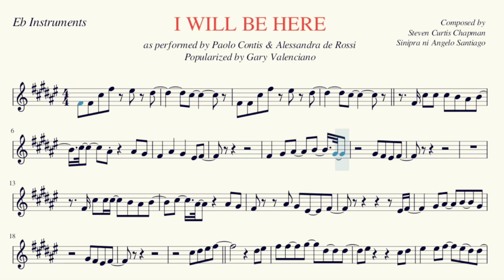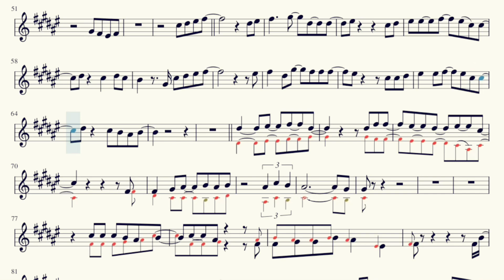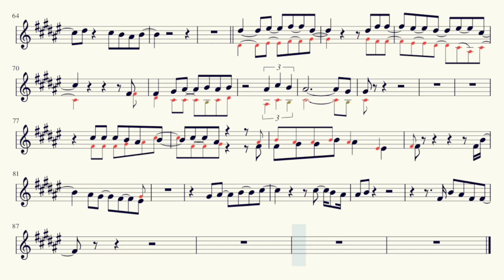I WILL BE HERE as performed by Paolo Contis & Alessandra de Rossi - Play Along Video Eb Instruments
OST of Through Night and Day
As Performed by Paolo Contis
and Alessandra de Rossi
Popularized by Gary Valenciano
Composed by Steven Curtis Chapman

Play Along Video / Sheet Music / Minus One / Backing Track for Eb Instruments
 - Alto Saxophone
 - Baritone Saxophone
 - French Horn
 - etc.